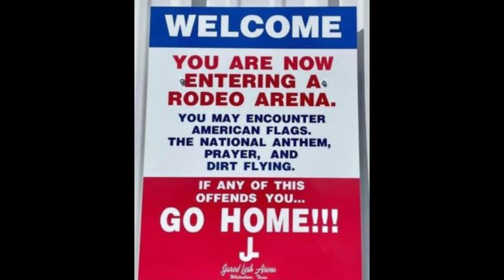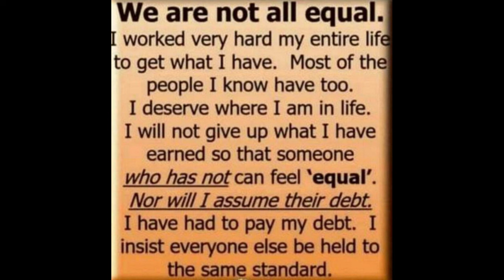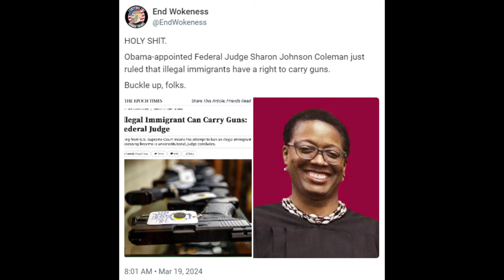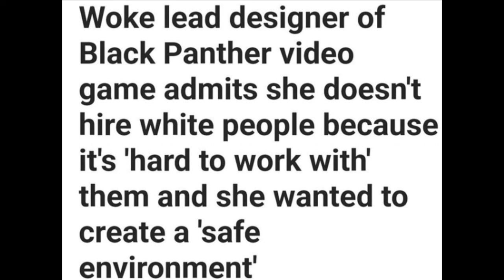Memes from PDW Ep 67